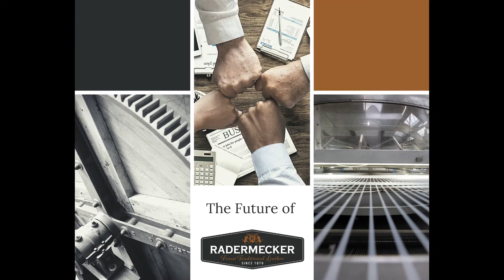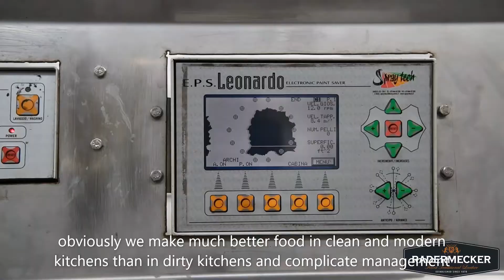The Future of RADERMECKER Tannery - Mr Nicolas Quintin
Il y a quelques mois, nous vous avions donné la possibilité de suivre toutes les étapes du déménagement de notre Tannerie. L’enjeu de ce déménagement fut d’allier la modernisation de notre outil de production avec une installation écologique. Ce sont nos 150 ans d’expérience en cuir sellier qui nous ont permis de faire des premiers dessins en 2016 une réalité en 2020.

Nous souhaitons maintenant vous faire découvrir toutes les nouvelles installations mises en place pour L’Avenir de la Tannerie RADERMECKER®.

Pour cela, nous avons demandé aux principaux prestataires des ses nouvelles installations de témoigner leurs expériences au sein de la Tannerie RADERMECKER®.

Ainsi, dès la semaine prochaine, chaque lundi et jeudi, nous vous partagerons ces témoignages en vidéo :
- Installation de la nouvelle chaudière
- Installation électrique
- L’enjeu de l’installation des machines conservées de l’ancien site et l’installation des nouvelles machines : Essoreuse, foulons, et machine de finition
- Mise en place d’une nouvelle station d’épuration

A few months ago, we gave you the opportunity to follow all of the steps involved in moving our Tannery. The challenge of this move was to combine the modernization of our production tool with an ecological installation. It is our 150 years of experience in saddle leather that allowed us to make the first designs in 2016 a reality in 2020.

Now, we would like to introduce you to all the new facilities set up for the Future of the RADERMECKER® Tannery.

For this, we asked the main service providers of their new facilities to testify their experiences within the RADERMECKER® Tannery.

So, starting next week, every Monday and Thursday, we will share these testimonials on video:
- Installation of the new boiler
- Electrical Installation
- The challenge of installing the machines kept from the old site and installing new machines: spinning machine, drums, and finishing machine.
- Installation of a new water treatment plant